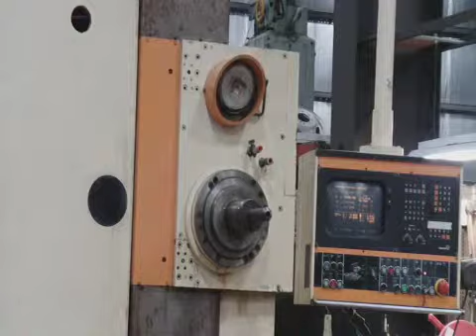(sold) UNION HORIZONTAL BORING BAR (# 8134)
- 4" UNION BFT 105, 50 TAPER, X-69", Y-49", Z-26", SPINDLE 32, 34 HP, HEIDENHAIN TNC 355 CTRL, 48" x 54" ROTARY TBL, 1992